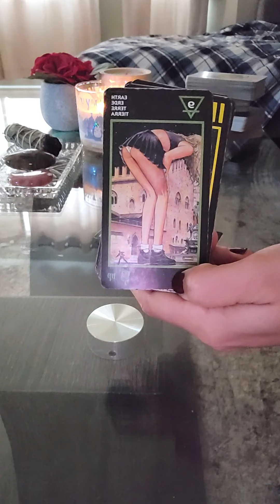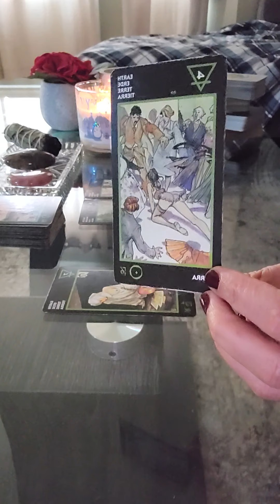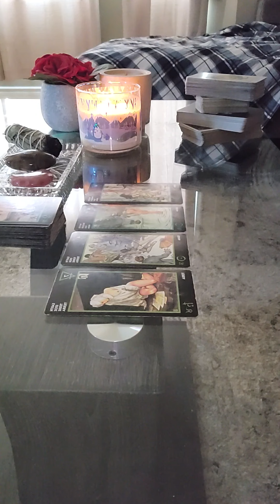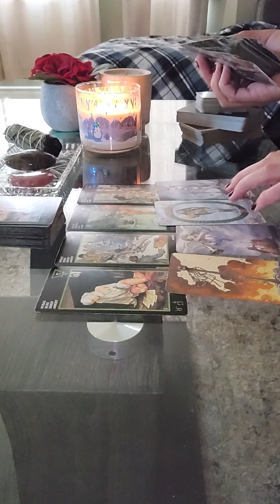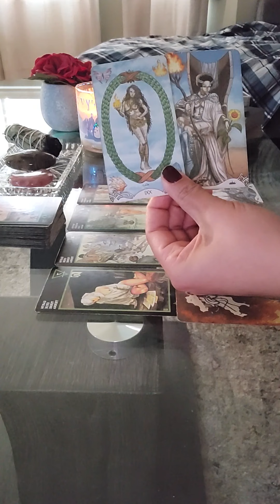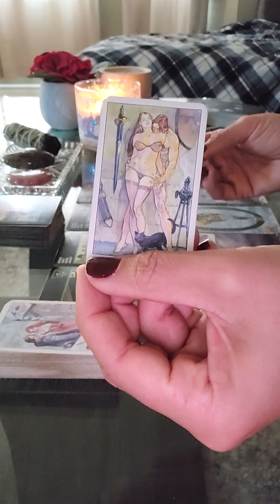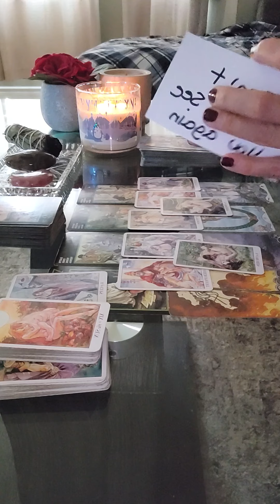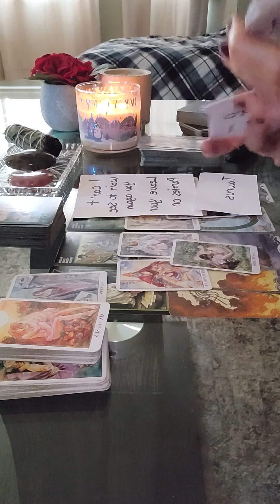PISCES ~ Sexual Magic Deep Dive ~ November 💋🔥🔥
This is a Sexual Magic, Deep Dive reading for the sign of PISCES . This video does contain sexual content. If you are SENSITIVE towards sexual content, this is NOT the video for you.